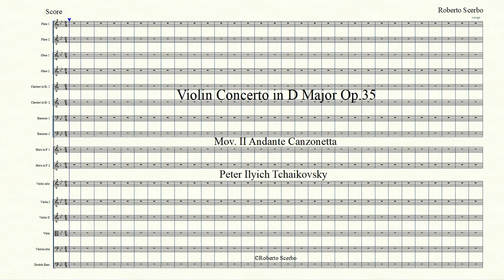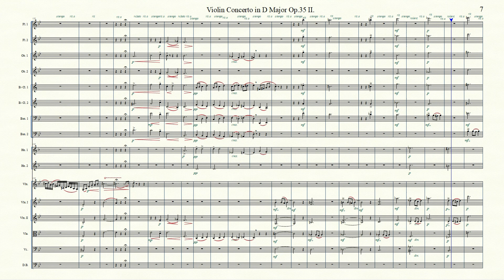Violin Concerto in D Major Op 35 II Andante P Tchaikovsky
Mov. II Andante Canzonetta
Composer: Peter Ilyich Tchaikovsky